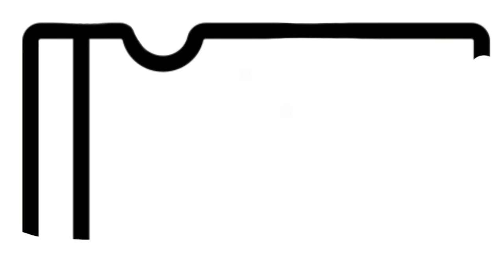Como dibujar un VALE DESCUENTO | dibujos para niños 💓⭐ How to draw a VALUE DISCOUNT | for kids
Aprende a dibujar un vale descuento facil, veras como dibujarlo paso a paso en este maravilloso vídeo de aprendizaje.

Learn to draw a value discount easily, you will see how to draw it step by step in this wonderful learning video.